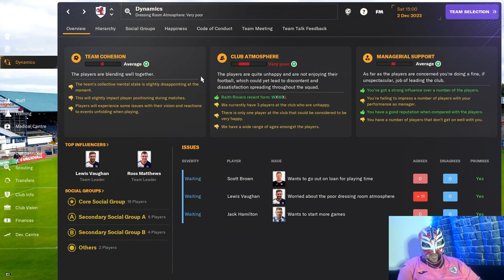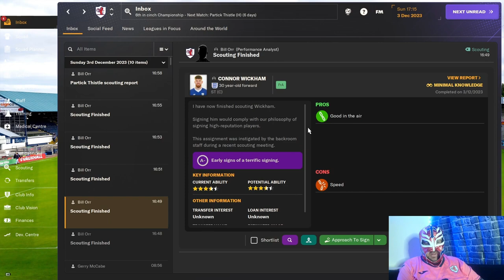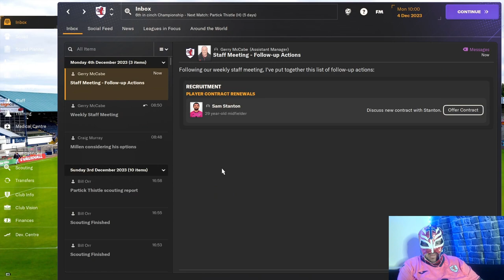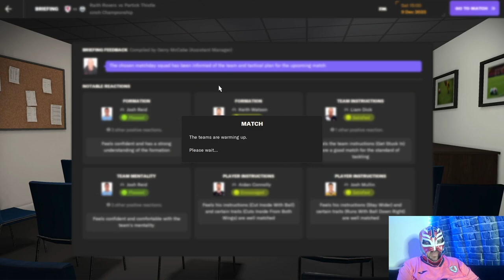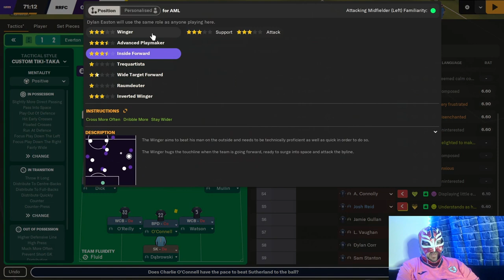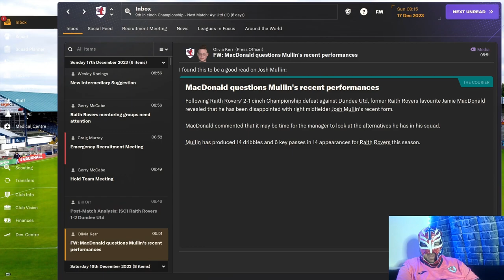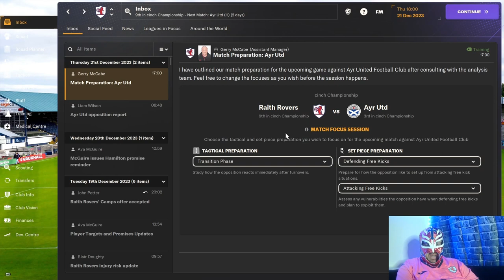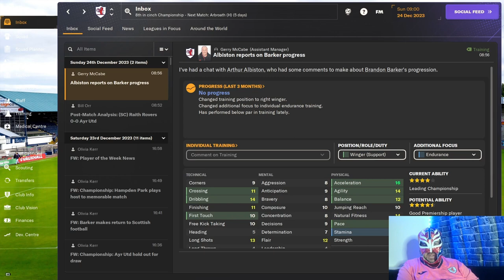FM24 Raith Rovers Episode 6 - I Need A Miracle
Scottish Football is so hard lol.
Tune in to see if I can actually win a game.

About LuchaFM